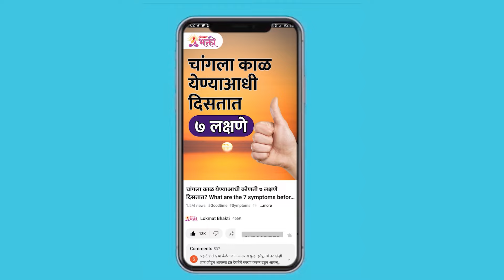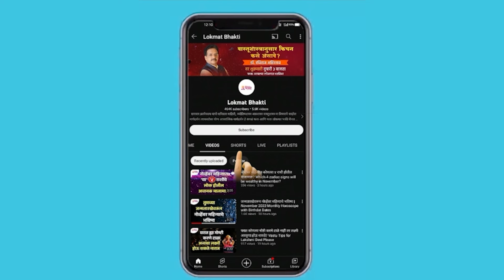October Madhe Janm, Kay Ghadate? | KA3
ऑक्टोबरमध्ये जन्म घडतात या गोष्टी | October Madhe Janm, Kay Ghadate?